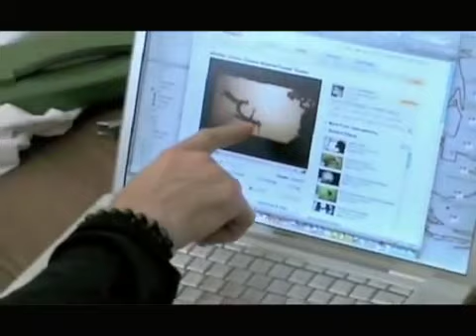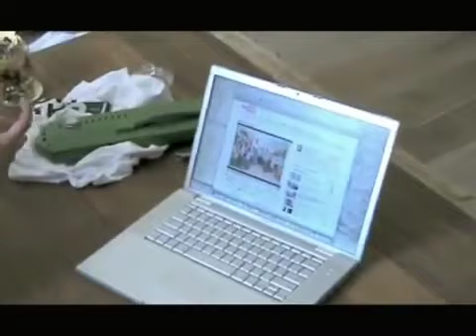Damon Albarn and Jamie hewlett Monkey Journey To The West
Damon Albarn and Jamie Hewlett Talking About There Youtube Takeover Of Monkey Journey To The West :) x